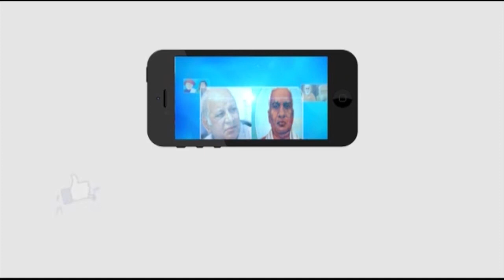పోలవరం ప్రాజెక్ట్ ఆలస్యానికి ప్రతిపక్షమే కారణం....|| Masterkey tv